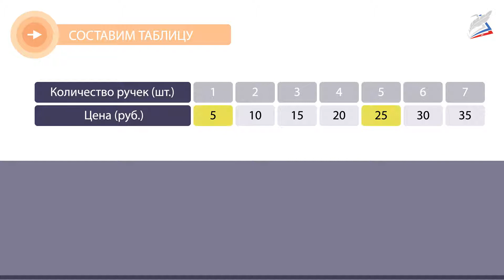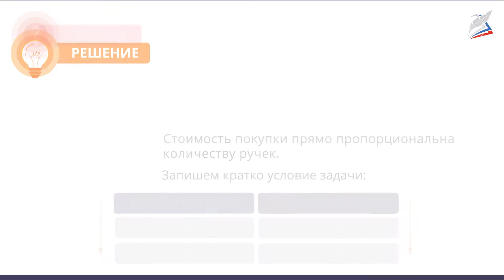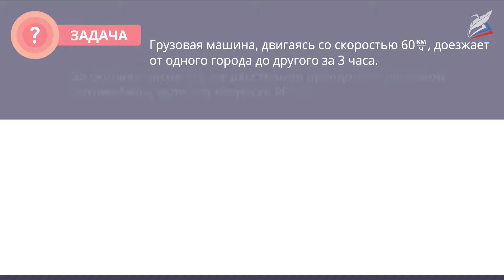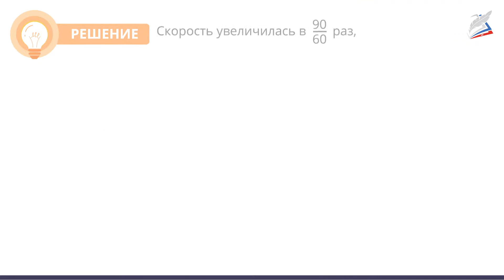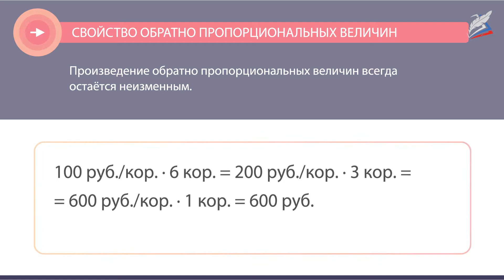Прямая и обратная пропорциональность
- Урок 6. Прямая и обратная пропорциональность
Автор: Бурова Елизавета Васильевна

мы узнаем:
    что такое прямая и обратная пропорциональность;
мы научимся:
    решать задачи по теме прямая и обратная пропорциональность;
мы сможем:
    давать объяснения тем или иным математическим действиям при решении задач.